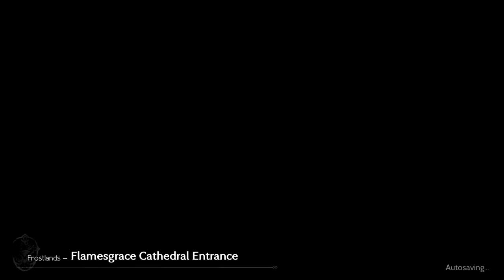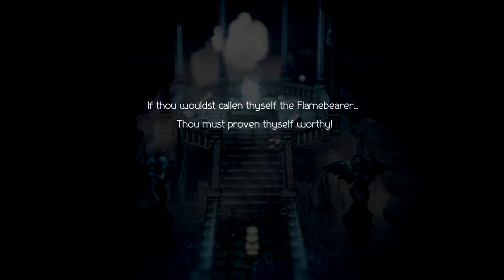Octopath Traveler ~ Ep 3 | Ophilia Joins Us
Octopath Travelers where every path is our own. With eight travelers to choose from, we have eight different adventures to unfold. Let us see how we will face the challenges that come our way.